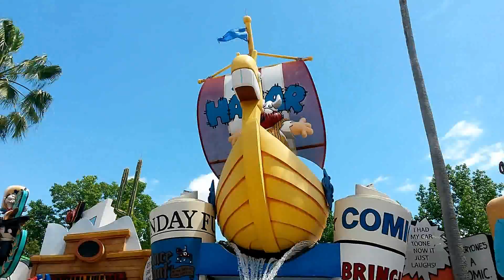Montaña Rusa Parque Florida miami